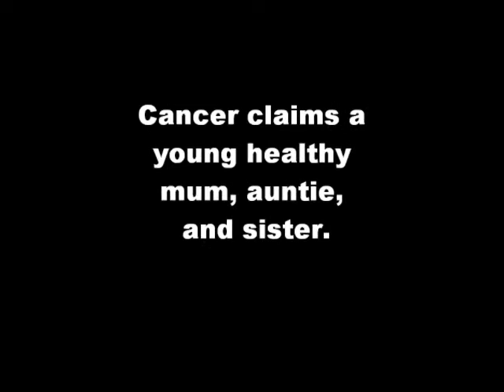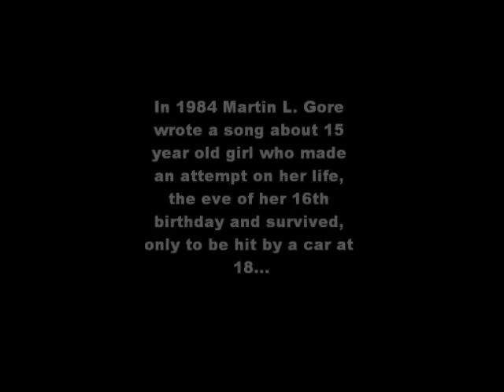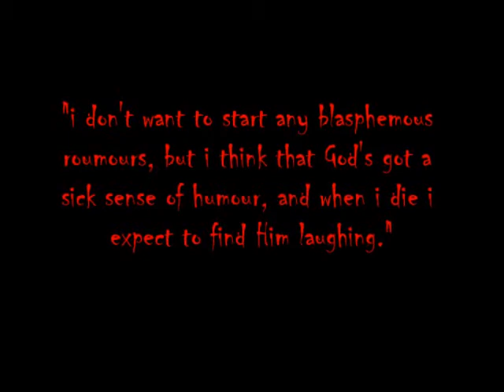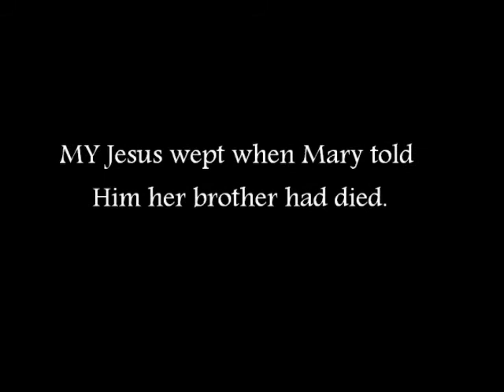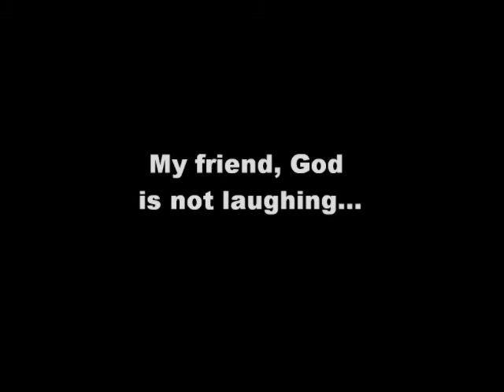Depeche mode Rumour Fan vid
I wanna share something with you...